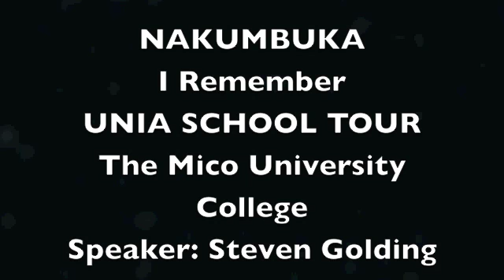Nakumbuka, I Remember, UNIA School Tour, Mico University college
Speech delivered by Professor of Garveyism, Steven Golding.